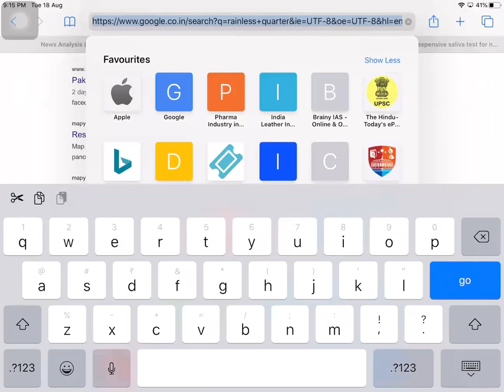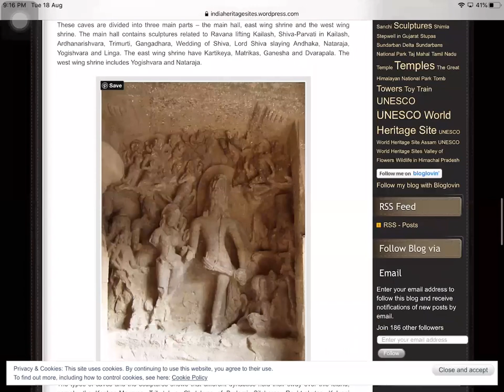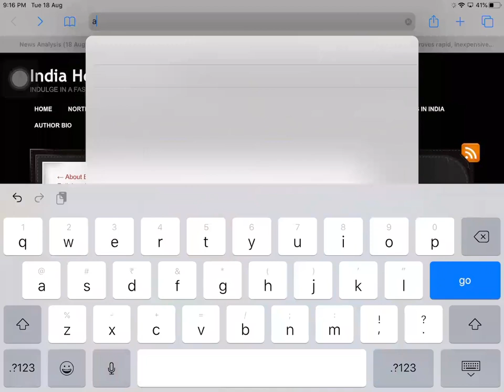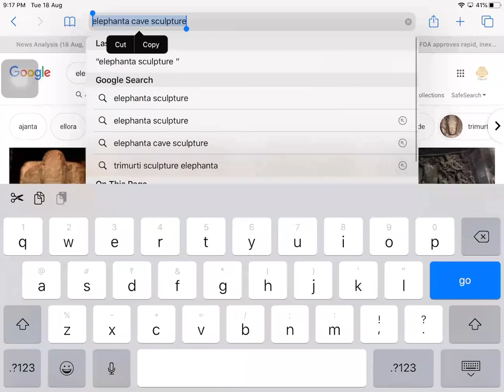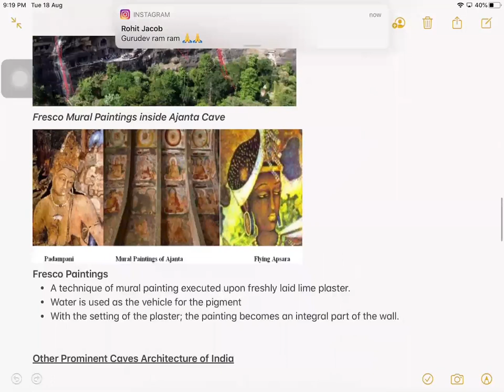Art & Culture - Cave Architecture(Ajanta and Ellora Comparison, Elephanta Caves)